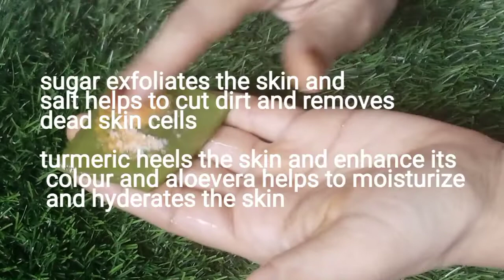Remove tan with curd/dahi/ yogurt.3steps tan removing facial.Remove tan darkspots hyperpigmentation